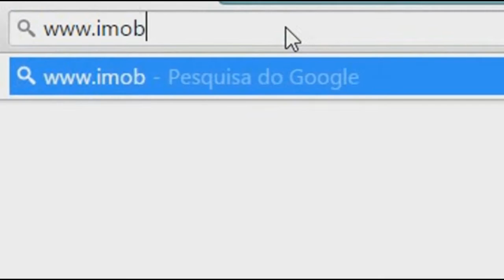MANTA REALIZA BRECHO NA PRAÇA RUI BARBOSA